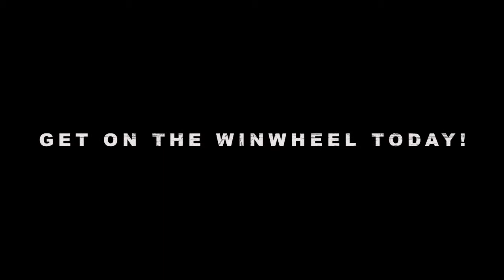CONNECT: Meet with CEO of DIGR NODE SCOTT LOMU on EHGLISH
ALG WINWHEEL CONNECT is a revolutionary fusion of high technology and MLM.
American Legal Company CONNECT (the first social network on a decentralized blockchain) - provides a large selection of the most promising and interesting projects, on its own decentralized blockchain, from a variety of areas of activity: energy, the system of critical transfers, health, information security, gold, charity.
The company's product is KNOTS (software that allows you to mine crypto-fossils on your own gadgets). Each project will provide the community with its own nodes for mining crypto-fossils. Thus, each participant of this system gets the opportunity to purchase the nodes of the presented projects and earn from production and, EVEN WITHOUT INVITATIONS!